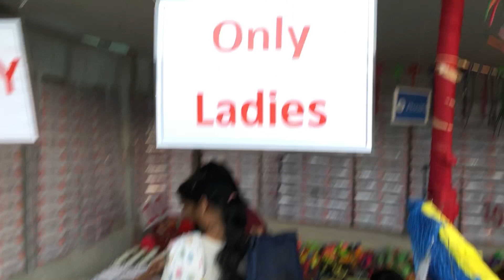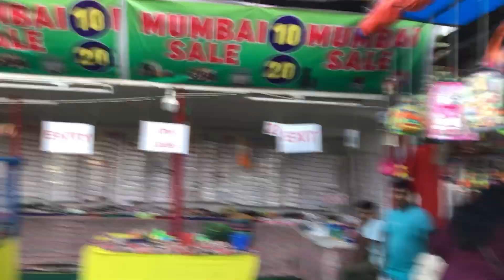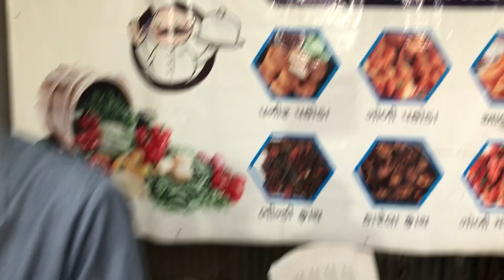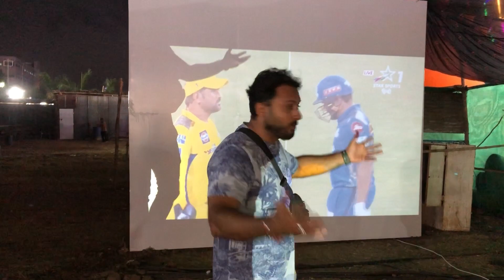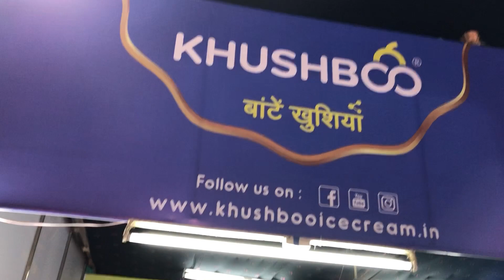surat mela 2023 | surat varachha yogi chowk mela | vacation mela surat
Yours queries :-
Search related to this video:-
surat mela :-
surat varachha mela
surat yogi chowk
surat yogi chowk mela
surat varachha yogi chowk mela
surat 2023 mela
surat 2023 varachha mela
surat varachha vacation mela
vacation mela surat
vacation mela surat yogi chowk
food zone mela
food zone mela varachha
childran activities mela
childran activities surat mela
childran food zone and activities mela
surat childran food zone and activities mela
surat childran food zone and activities vacation
surat mela childran food zone and activities vacation

Information video
Daily lifestyle
people and Blogs
traveling content